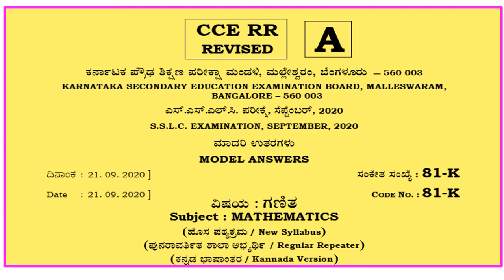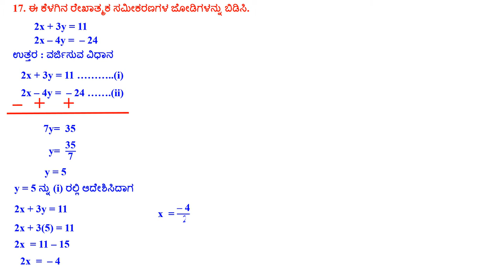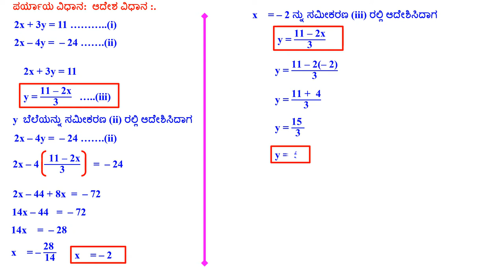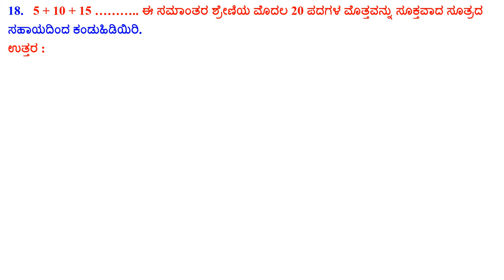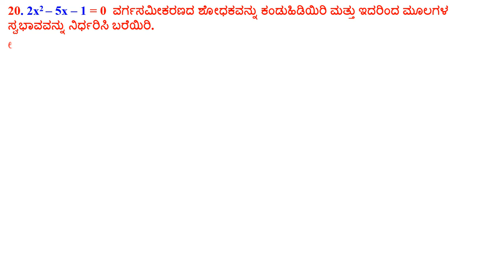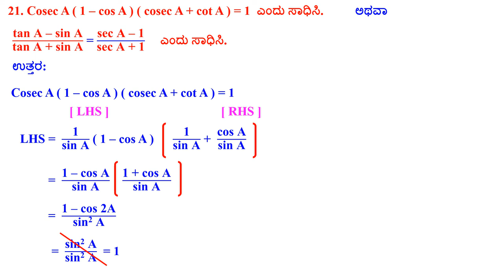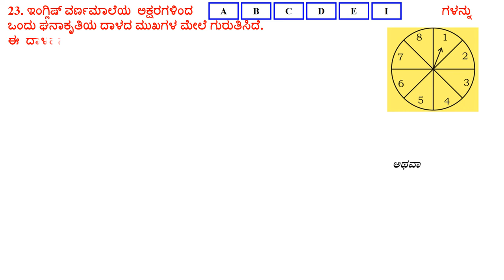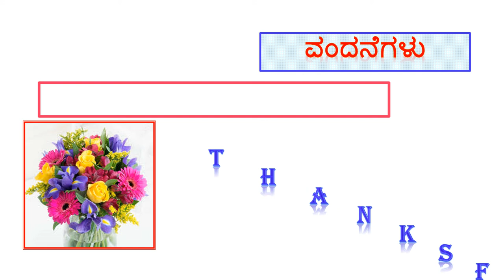CLASS 10 KSEEB SEPTEMBER MATHS 2 MARKS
2 MARKS MATHS  QUESTION AND ANSWER SOLVED